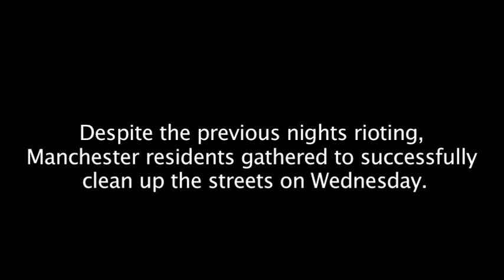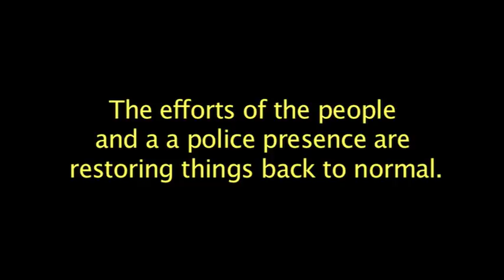Restoring The City of Manchester